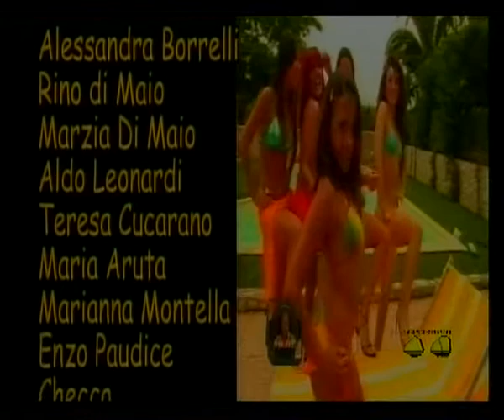SI BALLA NELLA CUCINA DEL GRANDE FRATELLO CAFONE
TESTI DI ALDO LEONARDI-MUSICHE DI FRANCESCO GUETTA